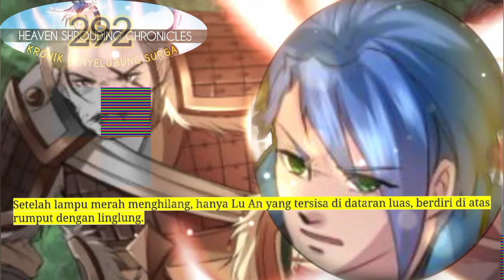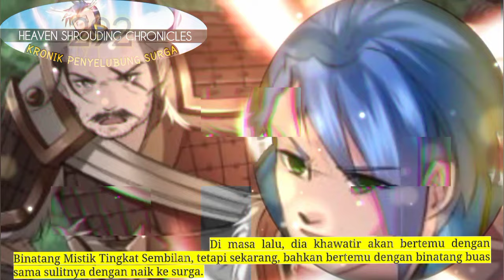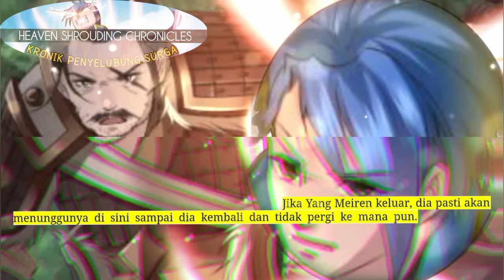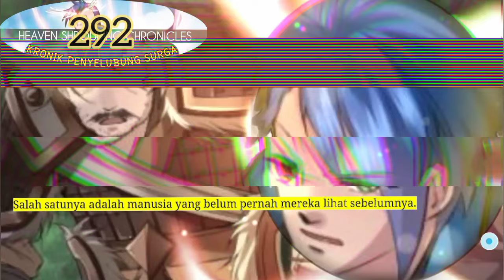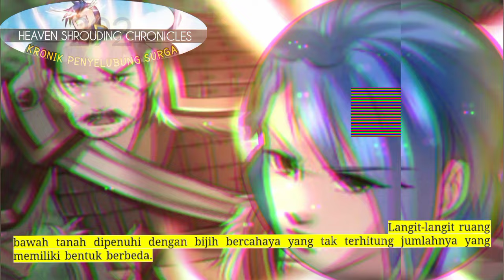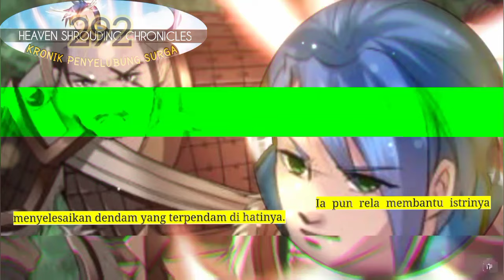Kronik Penyelubung Surga season 292